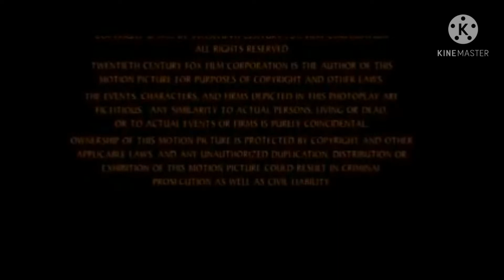Victor Hugo Pictures Distribution (1992)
Taken from the end of "The Last of the Mohicans" (1992) if Victor Hugo Pictures released it instead of Fox.

NOTE: Fan-made.